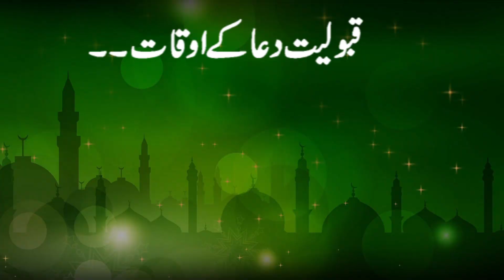Qabooliyat e Dua ka Waqt Konsa Hoga |22 October 2021| Astrologer Shah Zanjani | 𝐙𝐚𝐧𝐣𝐚𝐧𝐢 𝐓𝐕